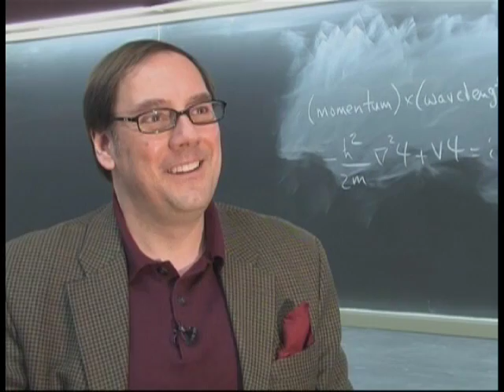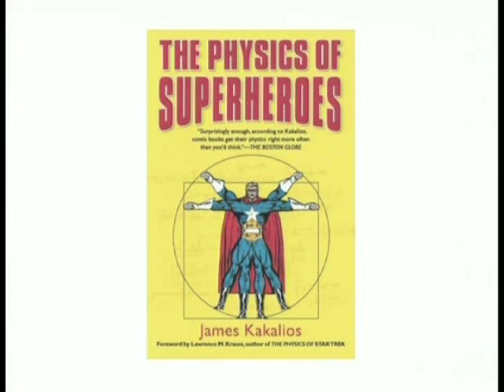Be a geek and a nerd: Jim Kakalios at Convocation 2009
University of Minnesota professor Jim Kakalios delivers a speech at Convocation 2009 encouraging incoming freshman students to be geeks and nerds - to better themselves and the world!